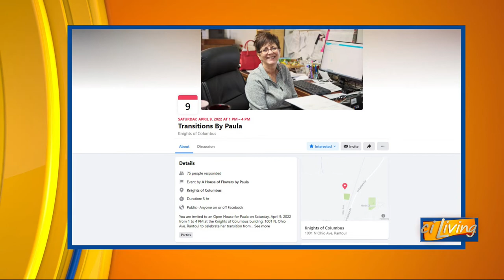CI Living A House of Flowers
CI Living learns about the change in ownership with A House of Flowers in Rantoul.